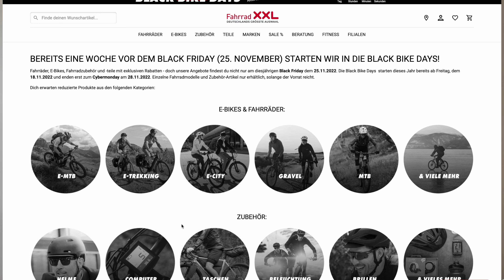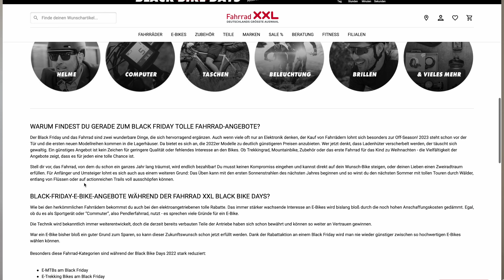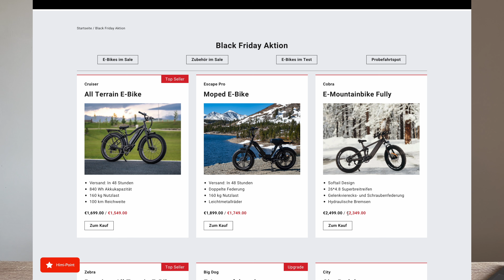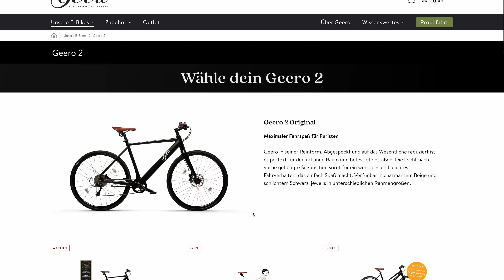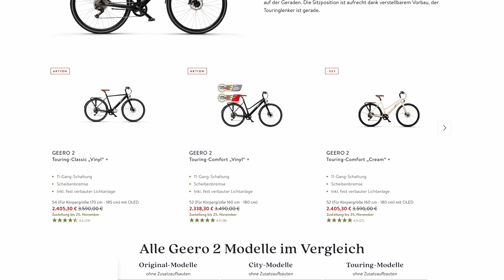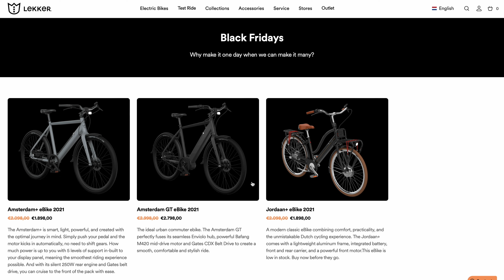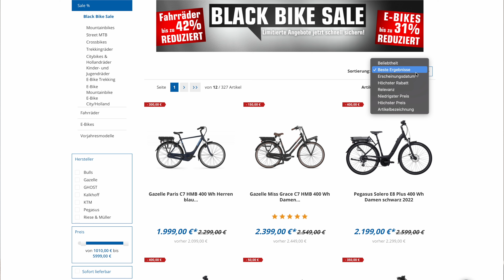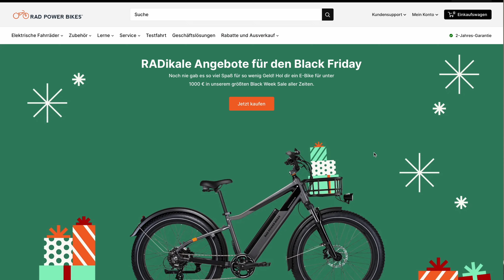E-Bikes günstig kaufen am Black Friday? Meine Tipps für gute Angebote